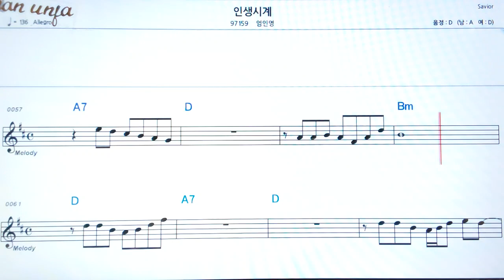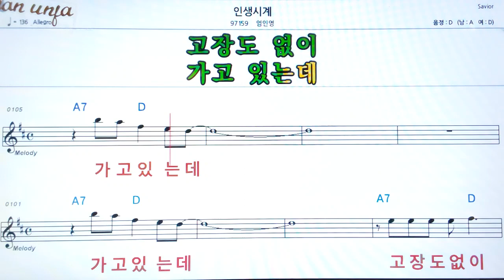인생시계/엄인영👍악보, 기타 코드,가사,Karaoke*가라오케 반주